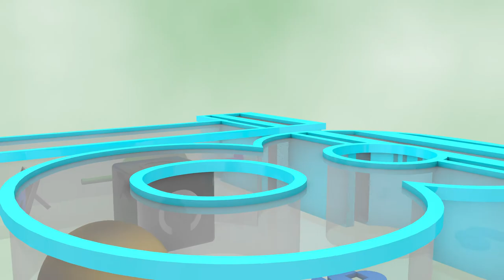Institucional do Adiel - 2017 (Vídeo Oficial)